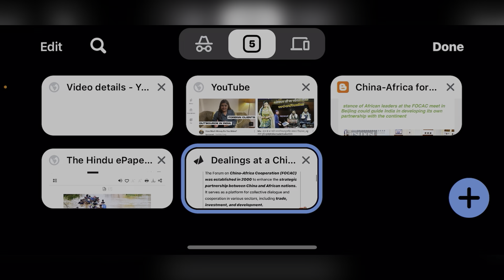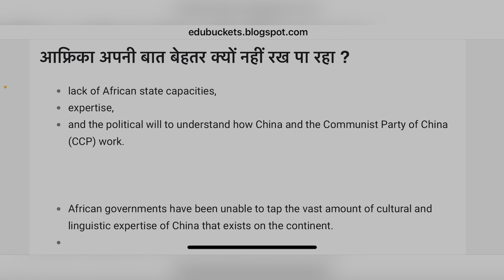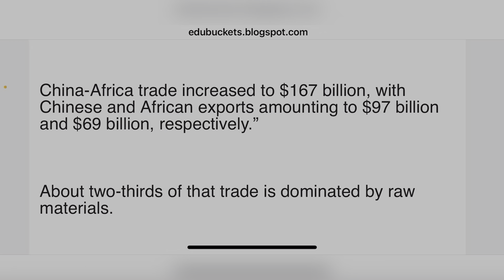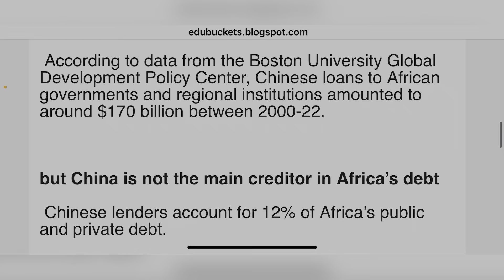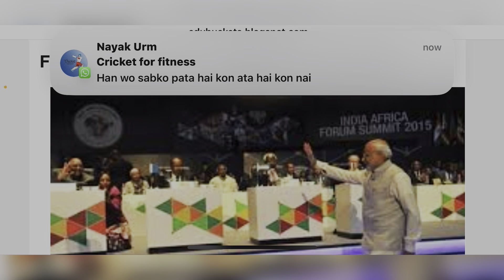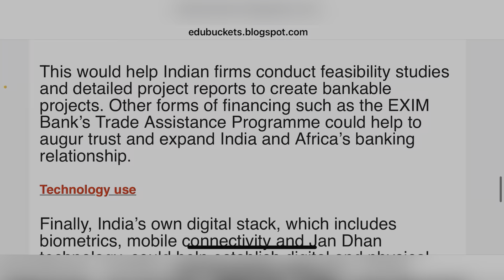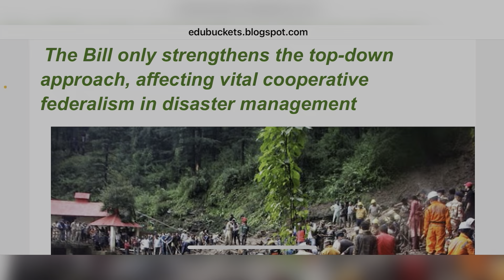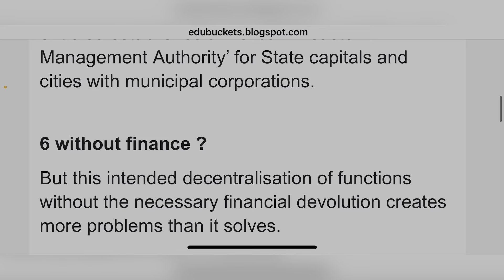3 September 2024 the hindu newspaper editorial analysis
Hello friends ,

Today is 3 September 2024 and here we will discuss newspaper editorial analysis in hindi . So today we will discuss some important news and editorial topics of the newspaper here are some topics you can read and understand which are important for UPSC exam :

3 September 2024 | the hindu newspaper editorial analysis UPSC | daily current affairs

Editorial

1

2

At 6.7%, growth slid to five-quarter low in Q1

Cyclone Asna forms over Kutch; heavy rain batters Gujarat

Kerala’s plea on ceiling on net borrowing

Education Ministry tells T.N. to sign MoU to get Samagra Shiksha funds

Important_news_analysis_3_september_2024# The_hindu_editorial_analysis_in_telgu The Hindu editorial discussion and news analysis in Hindi(UPSC/RPSC/SSC/IBPS/EPFO/Bank)

UPSC
UPSC IAS syllabus
UPSC syllabus
UPSC online
UPSC exam
UPSC CSE 2024
civil preparation
UPSC preparation
UPSC motivation
crack IAS
crack UPSC
UPSC EPFO
RPSC exams

3_september_2024_the_hindu_editorial_analysis current affairs, bank, ssc, the hindu editorial analysis, the hindu editorial today, the hindu newspaper today, Daily Current affairs, Today's Current Affairs, ## Current Affairs
Daily Current affairs MCQs, Next Exam Daily Current Affairs, NextExamDailyCurrentAffairs, Next Dose Daily Current Affairs, NextDoseDailyCurrentAffairs, NextExamCurrentAffairs, NextExamNextDose, Online Study Point, Online Study Point Current Affairs, Online Study point Daily current affairs, OnlineStudyPoint, OnlineStudyPointdailycurrentaffairs, SarkariJobNews, Sarkari Job News